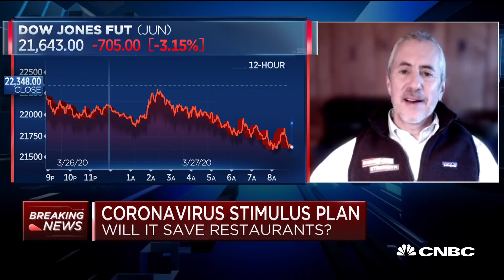Shake Shack founder on how coronavirus rescue bill could help the restaurant industry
Danny Meyer, founder and CEO of Union Square Hospitality Group and founder of Shake Shack, joins "Squawk Box" to discuss how the coronavirus pandemic is affecting the restaurant industry and whether the stimulus package can offset the impact.

The unprecedented stimulus bill approved unanimously by the Senate has an estimated $2 trillion price tag that backers hope will lessen the coronavirus pandemic’s human and economic toll.

The chamber passed the legislation Wednesday night as workers face widespread layoffs, hospitals and states starve for resources and businesses small and large worry about their survival. The House aims to pass it by Friday.

The bill, designed to offer relief to individuals, the health-care system and even an entire corporate sector ravaged by the outbreak, would:

Give one-time direct payments of up to $1,200 for individuals and $2,400 for couples, with $500 added for every child, based on 2019 tax returns for those who filed them and 2018 information if they have not. The benefit would start to phase out above $75,000 in income for individuals and $150,000 for couples, going away completely at the $99,000 and $198,000 thresholds, respectively.

Boost unemployment insurance, adding $600 per week for up to four months on top of what beneficiaries normally receive from states. It expands eligibility to self-employed people and independent contractors.

Create a $500 billion pool of taxpayer money to make loans, loan guarantees or investments to or in businesses, states and municipalities damaged by the crisis.

Give $25 billion in grants to airlines and $4 billion to cargo carriers to be used exclusively to pay employee wages, salaries and benefits, and set aside another $25 billion and $4 billion, respectively, for loans and loan guarantees.

Provide $17 billion in loans and loan guarantees for unspecified “businesses critical to maintaining national security.”

Put $117 billion into hospitals and veterans’ health care.

Provide $16 billion for the strategic national stockpile of pharmaceutical and medical supplies.
Give $350 billion in loans for small businesses to cover salary, wages and benefits, worth 250% of an employer’s monthly payroll, with a maximum loan of $10 million.

Include a tax credit for retaining employees, worth up to 50% of wages paid during the crisis, for businesses forced to suspend operations or that have seen gross receipts fall by 50% from the previous year.

Require group health plans and insurance providers to cover preventive services related to coronavirus without cost sharing.

Delay payroll tax for employers, requiring half of the deferred tax to be paid by the end of 2021 and the other half by the end of 2022.

Ban companies that take government loans from buying back stock until a year after the loan is paid back.

Bar employees or executives who made at least $425,000 last year from getting a raise.
Stop President Donald Trump and his family members’ businesses from receiving emergency taxpayer relief. The provision also applies to Vice President Mike Pence, heads of executive departments, members of Congress and their family members.

Suspend federal student loan payments through Sept. 30 with no accrual of interest on those loans.

CNBC TV